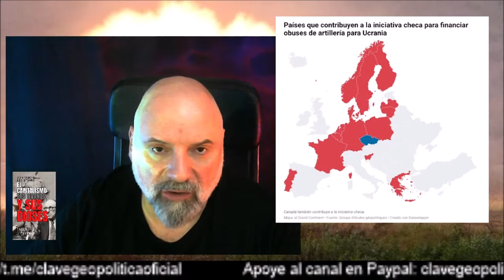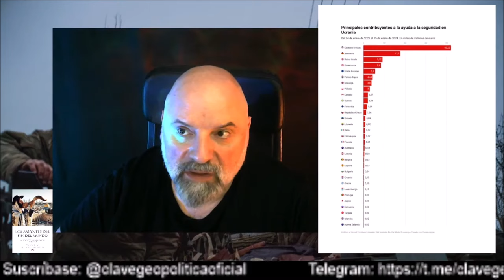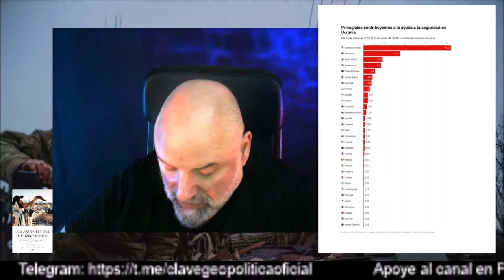¿PUEDE EUROPA SUPLIR LA AYUDA DE EE.UU.?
A pesar de las últimas ganancias territoriales rusas, los dos ejércitos siguen librando una guerra a gran escala en una línea de contacto que se extiende a lo largo de 1.000 km. Ante la previsible intensificación de la ofensiva rusa a lo largo del verano, hacemos balance del estado del frente, las capacidades de los dos ejércitos y los posibles escenarios en diez puntos.

Y no lo olviden: "Los hombres quieren volar, pero temen al vacío. No pueden vivir sin certezas. Por eso cambian el vuelo por jaulas. Las jaulas son el lugar donde viven las certezas." (Fiódor Dostoievski. ‘Los hermanos Karamazov’).

Enlace a la trilogía sobre el movimiento cristiano sionista en Amazon España:

Desde otro país, hay que redireccionar a la web de Amazon de cada lugar.